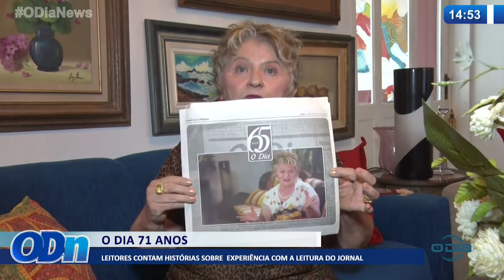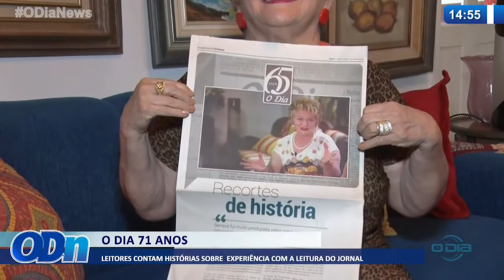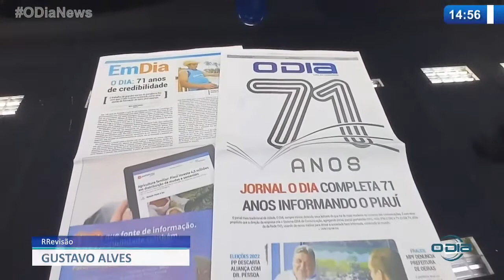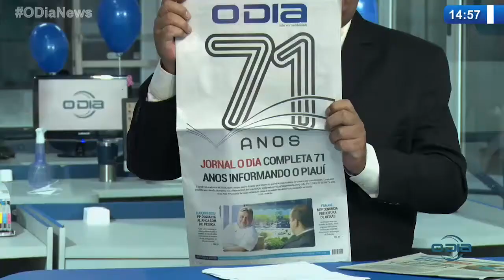Jornal O Dia comemora 71 anos e leitores compartilham suas experiências 01 02 2022